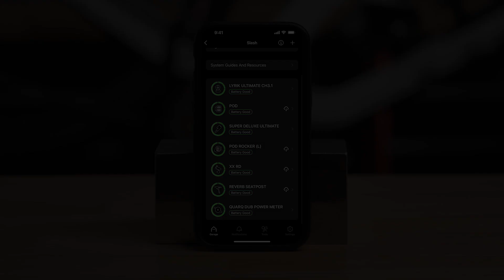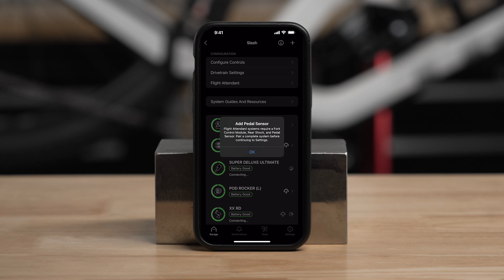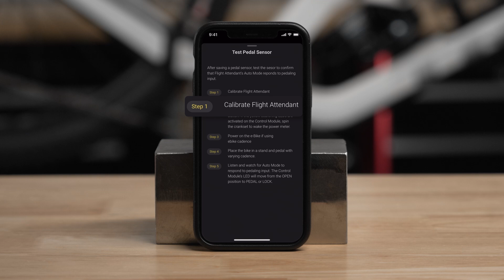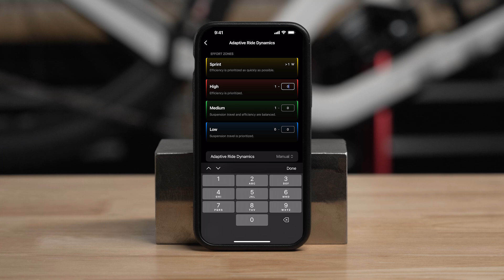RockShox Flight Attendant: Pairing a Quarq Power Meter as Pedal Sensor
This video will show you how to pair a Quarq DUB Power Meter or XX SL Spider based power meter as the pedal sensor in your Flight Attendant system. Turn closed captions/subtitles on for more information.

0:07 - DUB Power Meter
1:49 - XX SL Spider Based Power Meter

Review the full user manual for all of your components by clicking the following